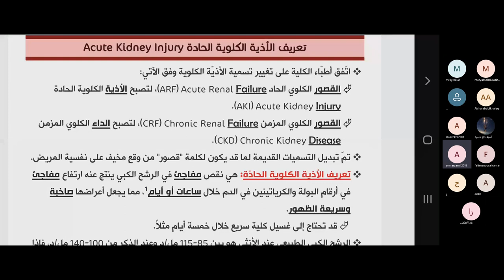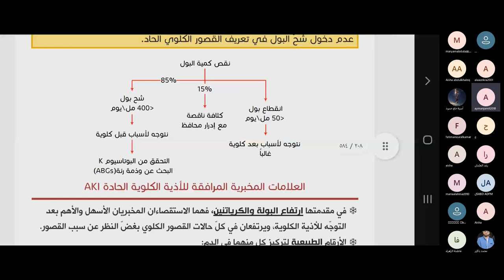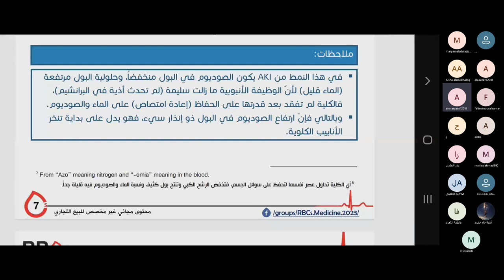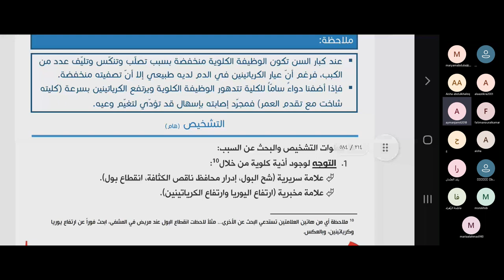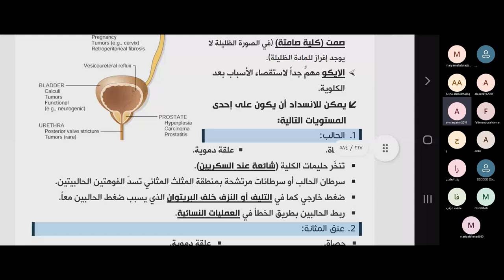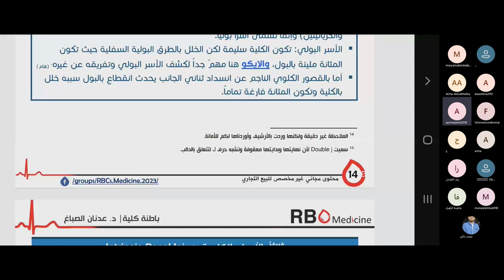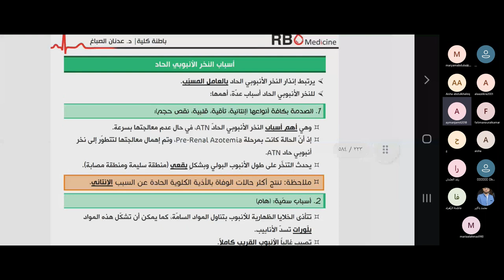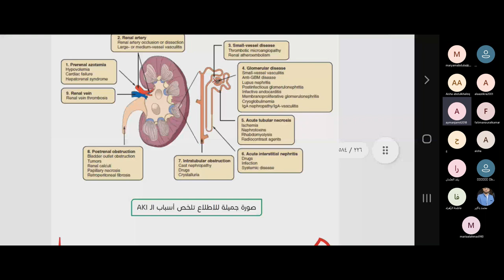الأذية الكلوية الحادة 1